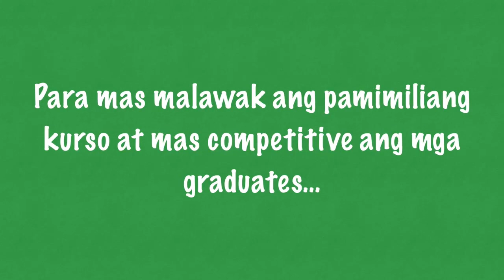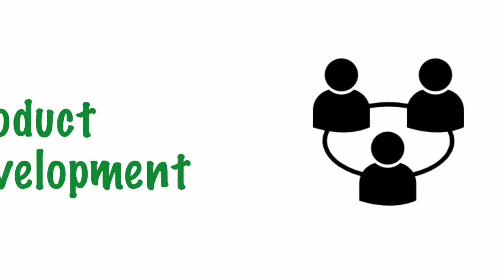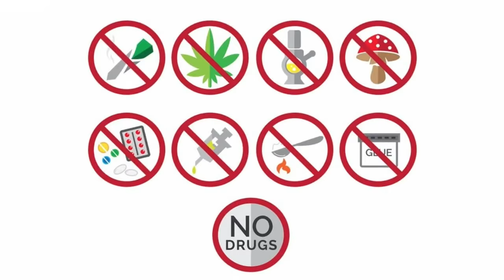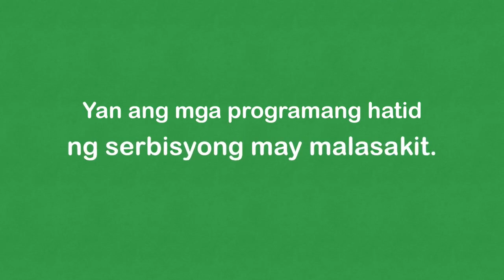High FVE Platform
Mayor Ferdie V. Estrella Platform of Governance